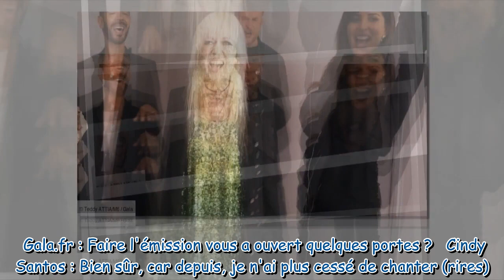Cindy Santos (Nouvelle Star, 20 ans) : « Je redoutais le fort tempérament de Marianne James »